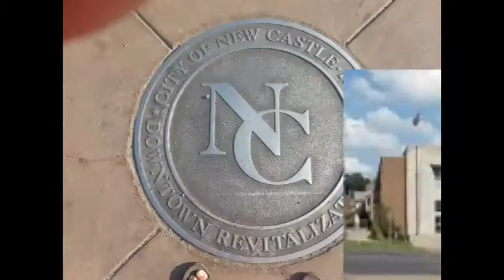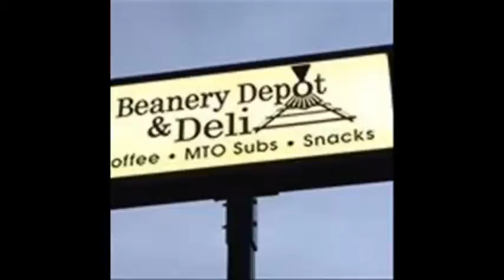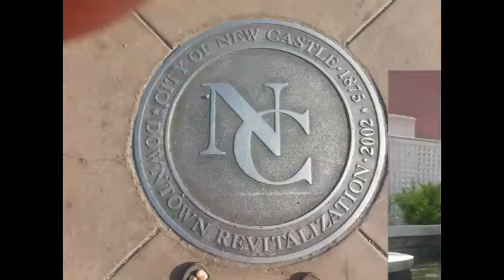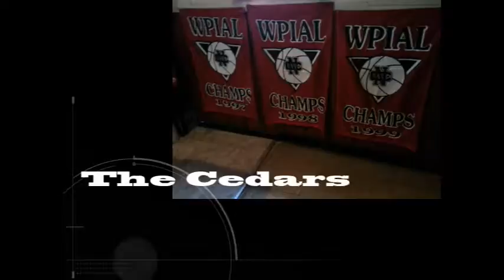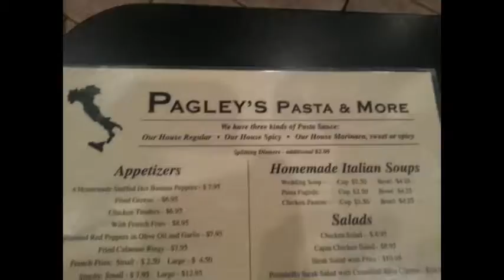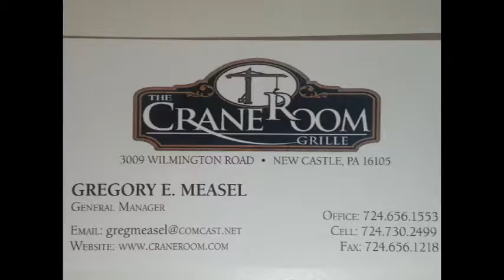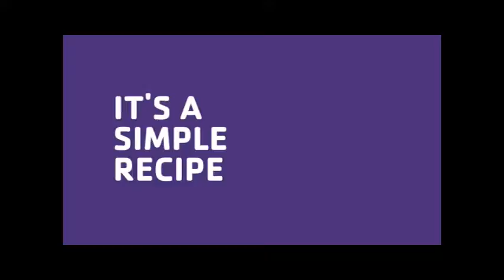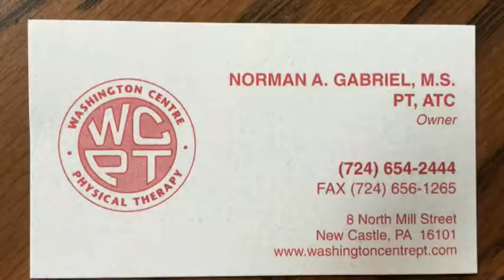NCTV45′s NewsWatch Tuesday August 16, 2016 with Angelo Perrotta